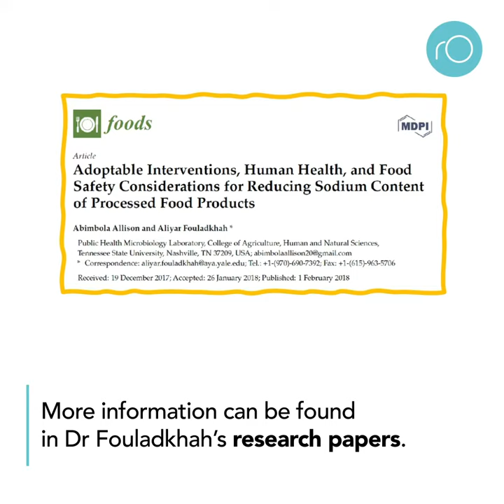Reducing Sodium Content of Processed Foods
Additional Information
Fouladkhah*, A., Bruntz, D., Berlin, D. High-sodium processed foods: Public health burden and sodium reduction strategies for industry practitioners. Food Reviews International 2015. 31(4): 341-354.
Allison, A., Fouladkhah*, A. Adoptable Interventions, Human Health, and Food Safety Considerations for Reducing Sodium Content of Processed Food Products. Foods (Basel, Switzerland) 2018 7(2), 16.
Additional information about Dr. Fouladkhah’s research, teaching, and outreach programs and the Public Health Microbiology Laboratory could be accessed